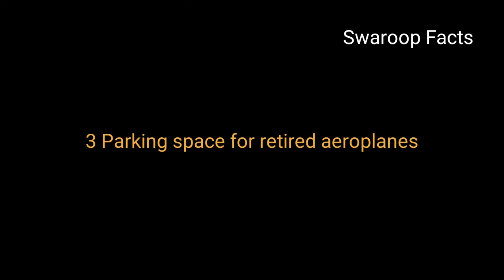Unknown facts about aeroplane In Telugu | Swaroop Fact | retirement age and parking space of planes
In this video i am mainly explaining about 3 things
1 what happens to crashed aeroplanes
2 retirement age of an aeroplane and
3 parking space for retired aeroplanes

Referral(ucc):- BL5672

Music info:- Epic cinematic dramatic adventure trailer by Romandsenykmusic